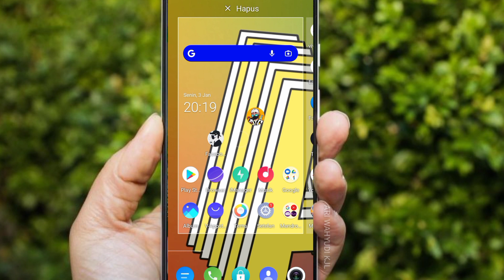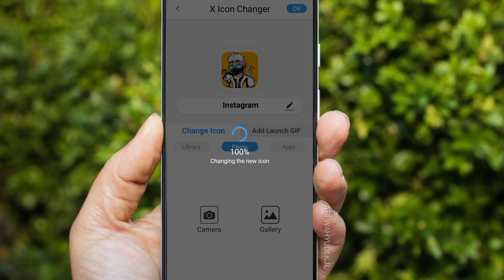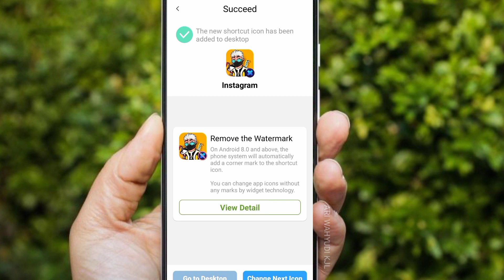Cara Mengganti Tampilan Icon Aplikasi Karakter Foto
Cara mengganti Icon Aplikasi android dengan Karakter Kartun, Hallo Semuanya Di Tutorial Kali ini saya akan menshare kepada kalian semua tetang cara mengganti Icon Aplikasi android dengan karakter Kartun so, bagi kalian yang sudah penasaran silahkan nonton videonya sampai habis yahh.